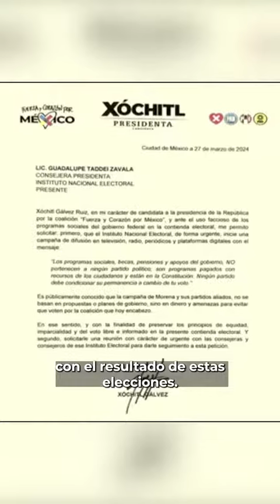AUNQUE LO NIEGA BERTHA X. GALVEZ ELIMINARA LOS PROGRAMAS SOCIALES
Escucha Diario
(@EscuchaDiario) Marzo 30, 2024